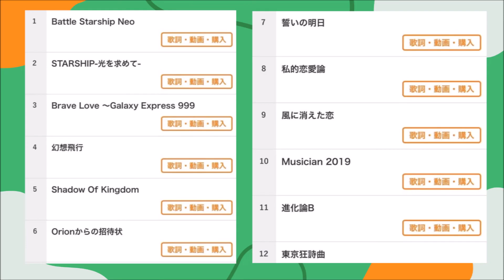THE ALFEE 45th Anniversary Best Hit Alfee 2019 秋の乱 Battle Starship Alfee Ⅱ 2019.10.18.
THE ALFEE 45th Anniversary
 Best Hit Alfee 2019 秋の乱
　Battle Starship Alfee Ⅱ

富士市ロゼシアター　　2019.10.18.